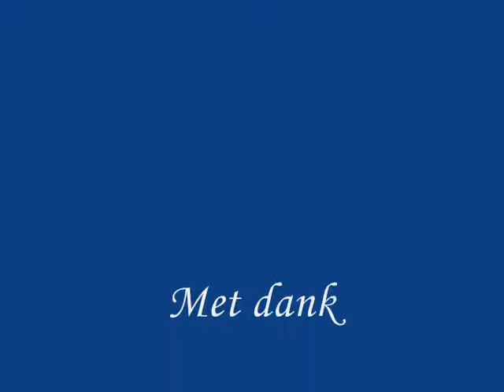slechtvalk,Pa met prooi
12 mei 2007
pa met prooi